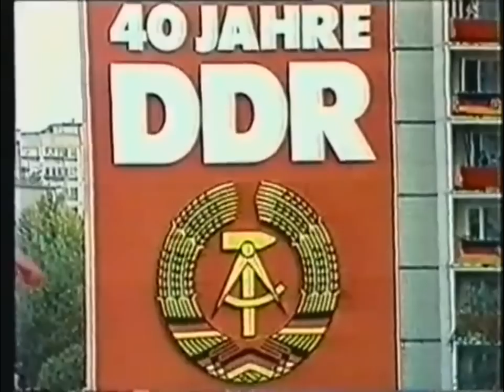East German Military Parade 1989 Ehrenparade der NVA Volksarmee 1949 1989 40 JAHRE DDR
FULL HD VERSION.

Hauptstadt der DDR. The last show of strength of the socialist state of East Germany, and perhaps the last great parade seen in Europe. 1000's of Volksarmee troops from all over the nation, which took part alongside 100s of vehicles including special forces such as the 40. Fallschirmjägerbataillon Willi Sänger and the 9th Panzerdivision. Perhaps one of the last glances at a Europe now gone, this parade took place at a time of great upheaval and political change, Erich Honecker entertains notable guests such as Gorbachev (Gorbatschow), Yasser Arafat and Raul Castro. This video truly serves a reminder of what was. A true piece of history of a world that is now gone, perhaps forever.